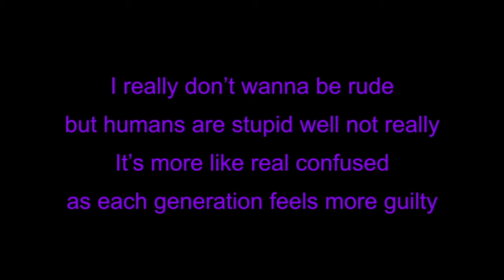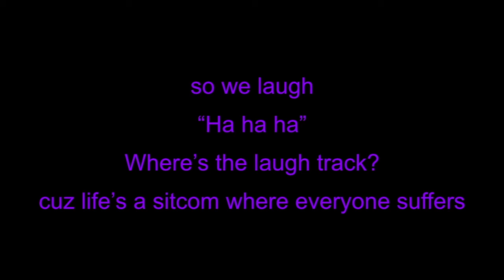charliewithasemicolon - Life's a Sitcom (Where Everyone Suffers) (clean) (official lyric video)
CREDITS:
Performed by - charliewithasemicolon
Written by - charliewithasemicolon
Produced by - charliewithasemicolon
Lyric Video Edited by - charliewithasemicolon

LYRICS:

I'm in a really weird mood
It's kinda like jet lag but not really
It's more like a dark attitude
from sleep deprivation It's not silly

but I laugh
"Ha ha ha"
Where's the laugh track?
cuz life's a sitcom where everyone suffers
Tragedy plus time equals comedy
and comedy's a great genre
so I'll just say my mantra
"Everything will be okay
Today's gonna be a good day"

I really don't wanna be rude
but humans are stupid Well not really
It's more like real confused
as each generation feels more guilty

so we laugh
"Ha ha ha"

but what if it's not?
What if it sucks?
Do you think God
chooses our luck?
I doubt God exists
I doubt anything does so LOL
It's just some cruel joke
a coincidental free-for-all
and everyone just wants an explanation
but we can't find one we agree on

so we laugh
"Ha ha ha"